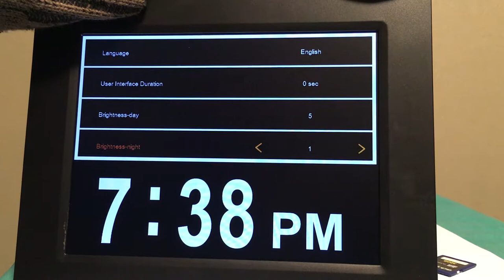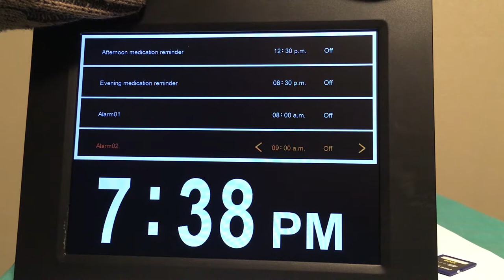8" Large LED digital calendar day clock.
8" Large LED digital calendar day clock.
This has non abreviated date, day and Time
5 programable alarms
Programable medication reminders
hourly chimes from 9.00 am to 9 PM or you can set certain hours during the day to have a chime.
fully functioning digital photo frame, displays pictures and video.(up to 720P)
wall mountable or can stand on a desk or table.
Great for the elderly or for places that need a large bold clock with full date.

8" LED Black Dementia Digital Calendar Day Clock Large Time Day/Week/Month/Year